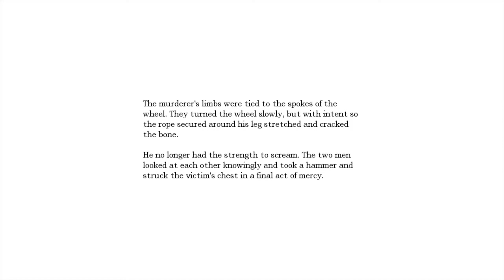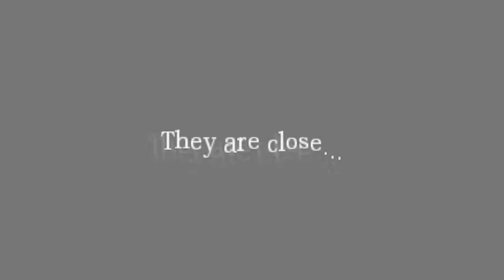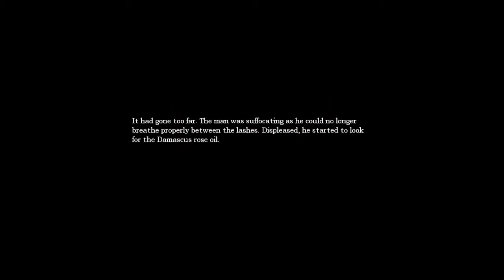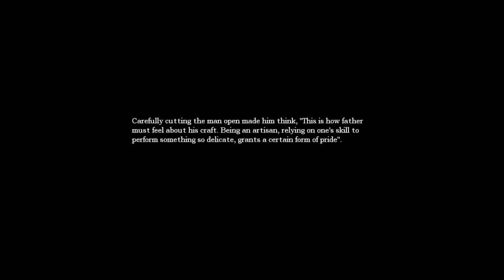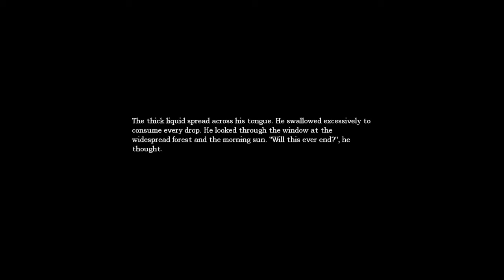Cleo vs. Amnesia: Part 41-The Brass Bull (not a lesbian nightclub)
Sorry, that's the Brass Rail. Don't ask me why I know that.